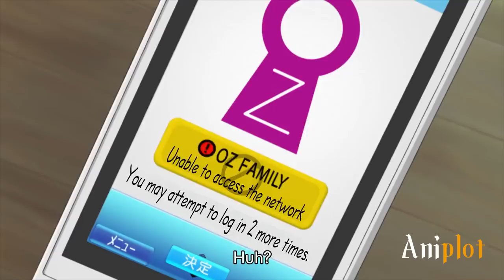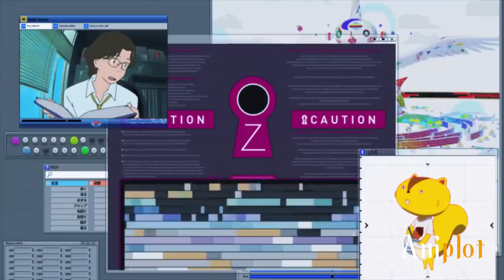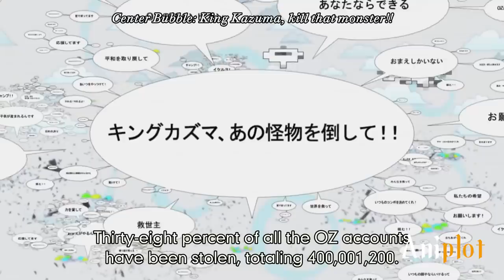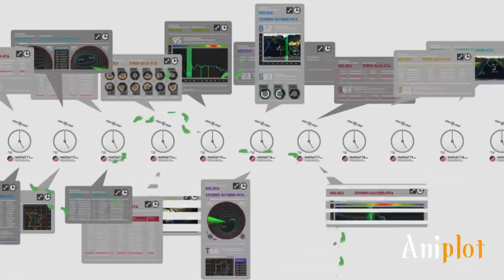He Accidentally Became A God In A Virtual Game World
Math genius accidentally becomes a god in a virtual game world after cracking an AI.